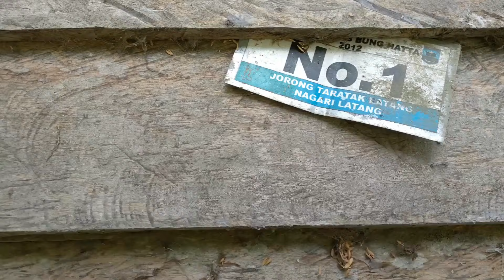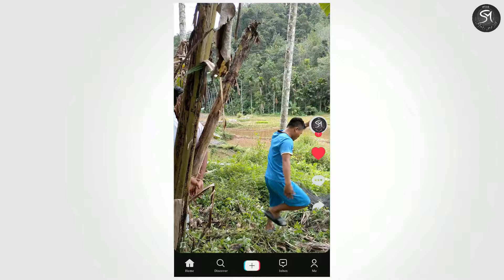SALAM DARI BINJAI parodi film pendek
video ini dibuat untuk lucu-lucuan saja, apabila terdapat kesamaan nama tokoh dan tempat kami tidak menyengaja .mohon maaf sebelumnya